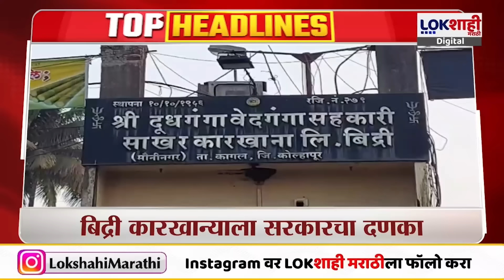Headlines | रात्री 10.30 च्या हेडलाईन्स | 24 June 2024 Lokshahi Marathi